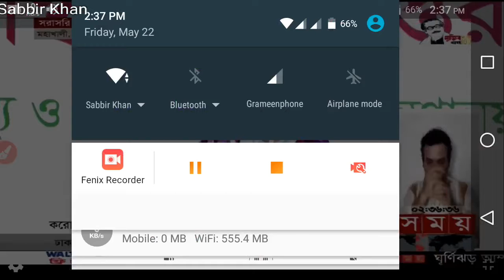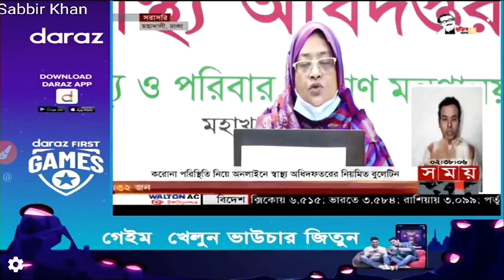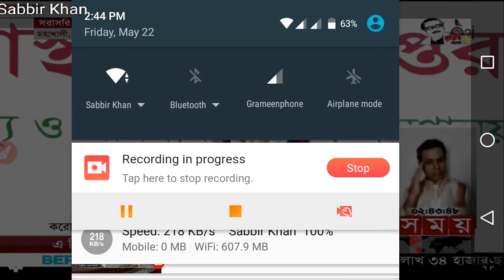করোনাভাইরাস CoronaVirus (COVID-19) UPDATE । BANGLADESH (22.05.2020)